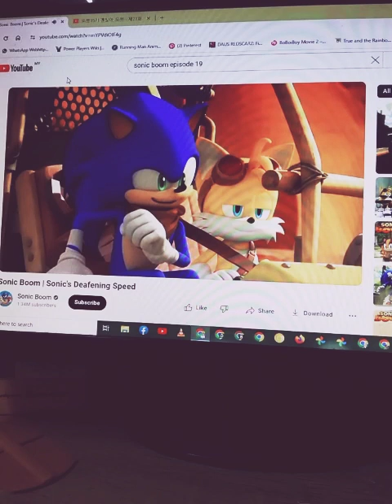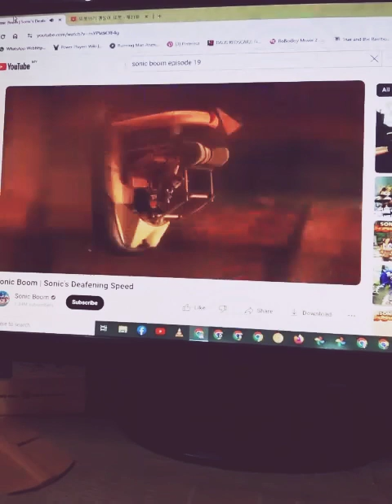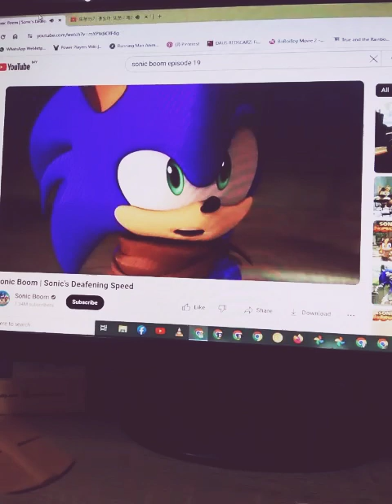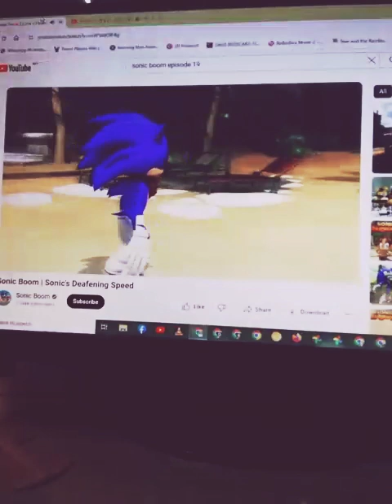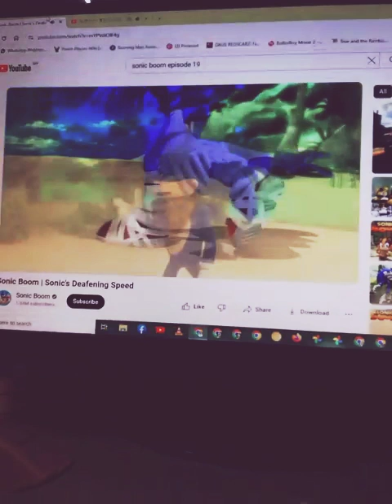Sonic Boom Tobot